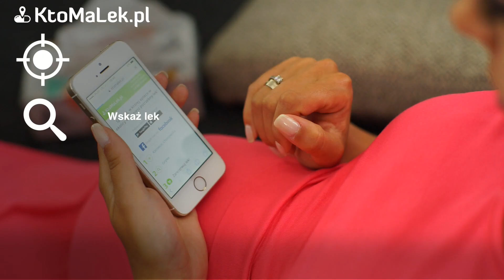KtoMaLek.pl - na zdrowie! W każdej sytuacji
Wspieramy pacjentów!